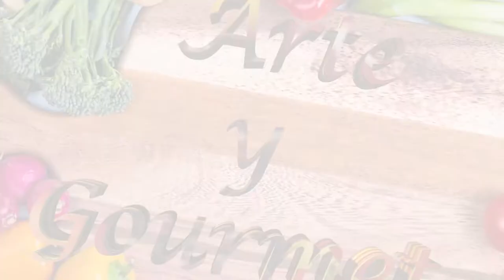How to Prepare Tuna Salad Apple Sesame and Blueberries- CocinaTv By Juan Gonzalo Angel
The health benefits of tuna fish include its ability to reduce cardiovascular conditions, stimulate growth and development, lower blood pressure and cholesterol levels, and help in weight loss. Tuna also has the ability to boost the immune system, increase energy, maintain the health of the skin, increase red blood cell count, prevent cancer, protect against various kidney diseases, reduce general inflammation, and inhibit cell membrane damage.